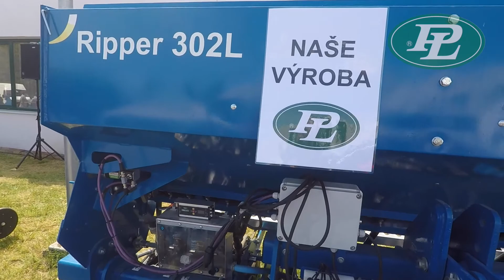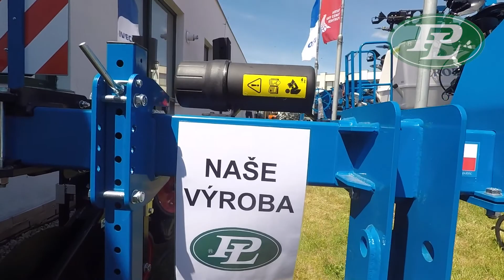Antonín Šedek – Kinze, P & L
Produktový manažer Antonín Šedek představuje secí stroje Kinze a výrobky značky P & L